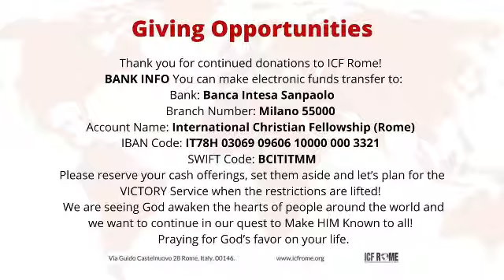Thursday Connect with Pas Jen (September 17, 2020)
Thursday Connect LIVE (with PASTOR JEN!!)